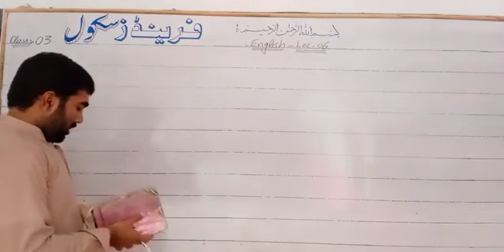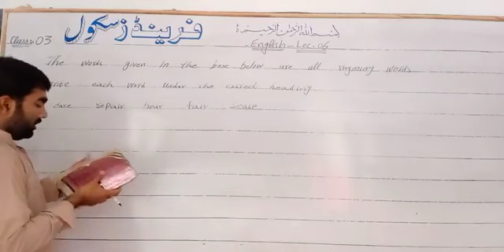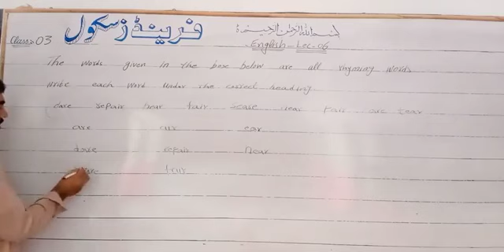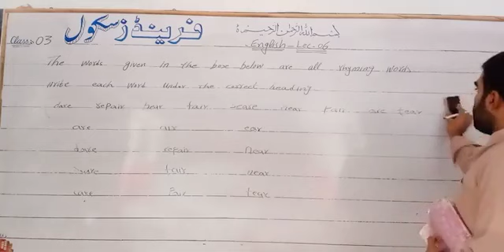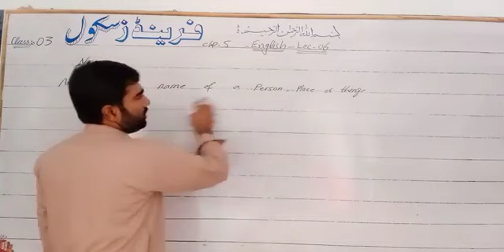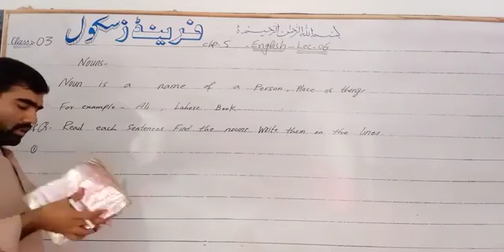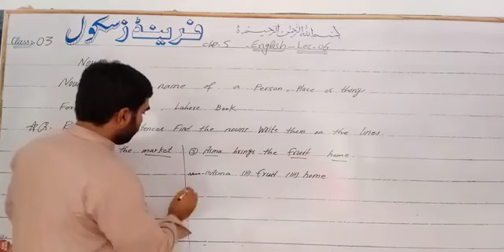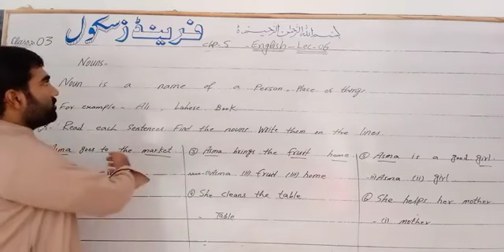English Class 3 Lecture#6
By Husnain Nawaz (Friends School Taunsa)